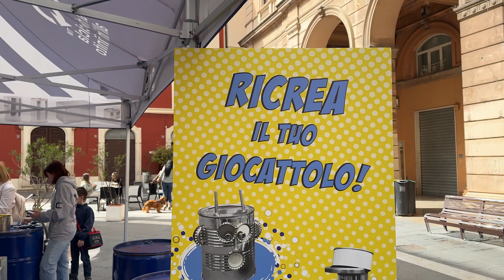ricrea_capitan_acciaio_Chieti_1